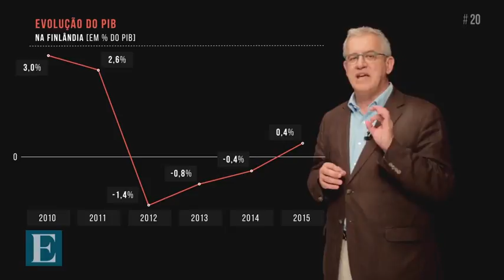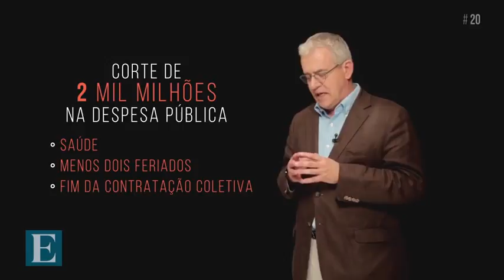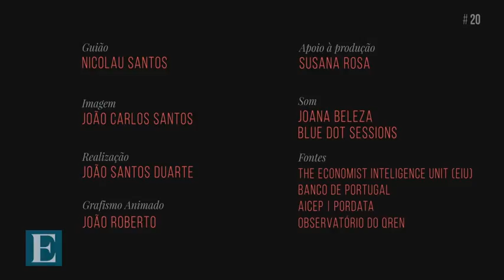Expresso 2:59 - a Finlândia é um país do sul